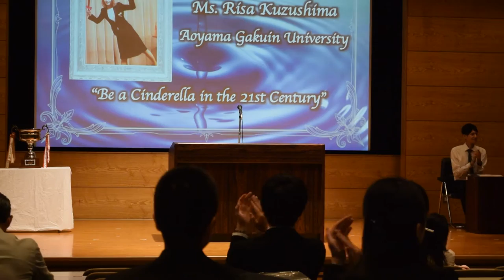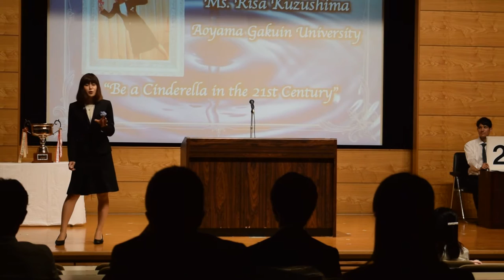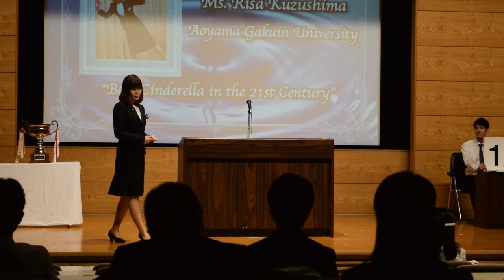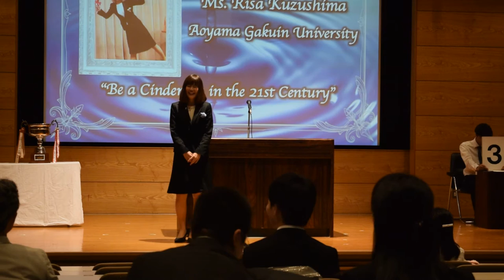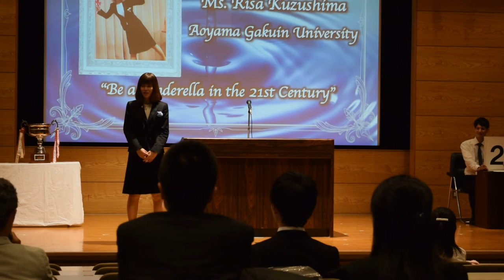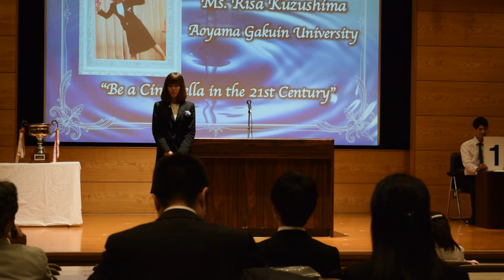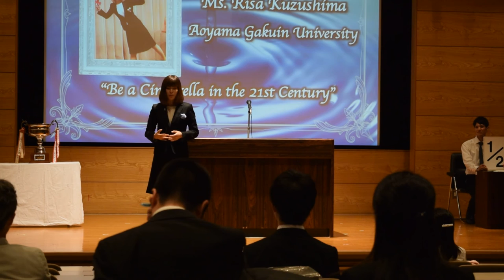10th. speaker Risa Kuzushima (Aoyama Gakuin University) "Be a Cinderella in the 21st Century"